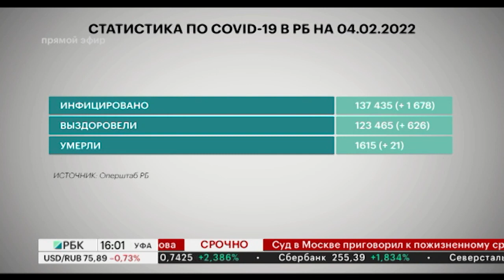За последние сутки COVID-19 диагностировали у 1678 жителей РБ